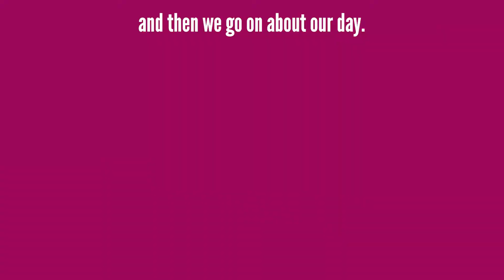Daycare Dance Party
My son & I have a little ritual every morning, before I drop him off at daycare. We have a little daycare dance party in the reflecting window of an apartment building on the way out.

He digs it. Usually.